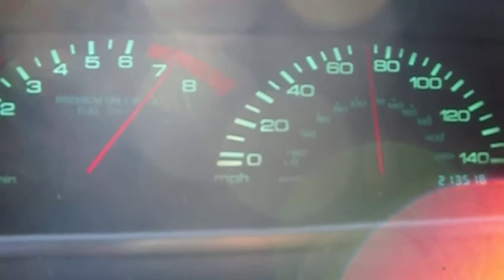1994 Honda Prelude 2nd gear pull (uphill)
My slow DD haha..